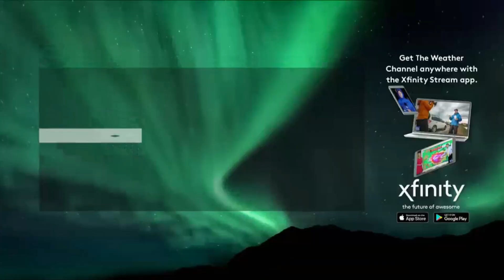The Weather Channel - Local on the 8's 10/2/18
As we get further into Autumn, we're seeing less moisture and more clear skies. The heat is still here, but I see folks up North are already seeing lows in the 50s. Meanwhile, in Boca Raton, we still have lows around 80 degrees.

Also, it appears that my local IS2 unit's LDL got a bit of an upgrade recently. After the traffic incidents, we now have traffic flow data for major highways in Boca Raton. The highways included are Highway 1 and I-95 at select roads.